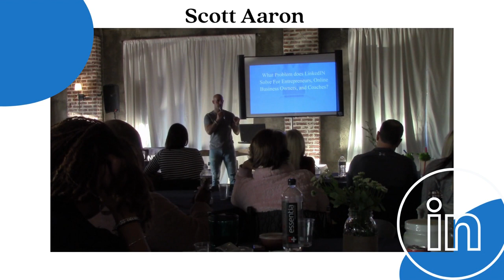The State Of Network Marketing And The Direction It Is Going In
Check out my conversation with Hannah Martin about the state of Network Marketing and what direction it is going.

The idea for Talented Ladies Club was born when freelance copywriter Hannah Martin realized that so many of her friends were struggling to resume their careers after having children.

These were successful, talented, and ambitious women who should have had no problem earning good money in jobs they loved… if only the world understood the value of mothers.

Hannah reasoned that if she knew so many talented but frustrated women in her own social circle there must be thousands – if not millions – of women feeling the same all over the world. And at that time there was no inspiring and empowering online content talking to them.

So Hannah decided to create her own.

She enlisted the help of her good friend, designer, and illustrator Kary Fisher, and together the two of them brought Talented Ladies Club to life in 2013.

Hannah and Kary wanted to create an inspiring resource that would show women that becoming a mother wasn’t the end of their career – it could be the start of an exciting new adventure.

Hannah's article about accounting for time and money with a free spreadsheet

DON'T FORGET TO REGISTER FOR OUR FREE "TURN YOUR LINKEDIN CONNECTIONS IN CLIENTS" 4-DAY WORKSHOP HERE: